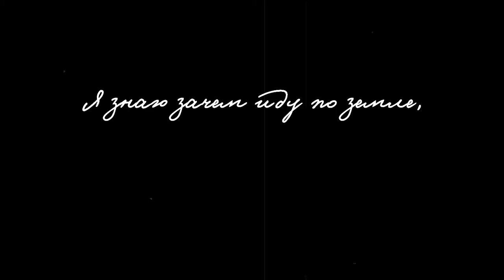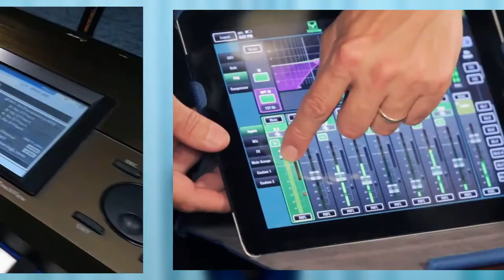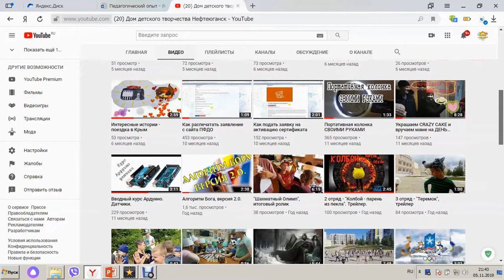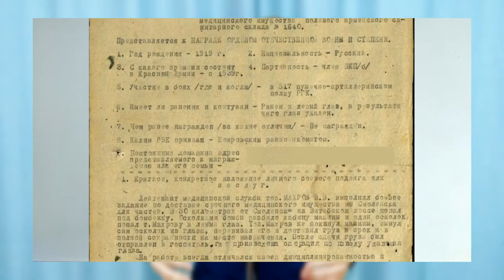"Визитка", конкурс педагогического мастерства "Сердце отдаю детям", 2020 год.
Данный ролик подготовлен в рамках окружного этапа конкурса педагогического мастерства "Учитель Года - 2020", номинация дополнительного образования "Сердце отдаю детям".
В данном ролике я рассказываю о том, как пришел в музыку, а затем и в педагогику. Какие векторы деятельности я нашел и как им следую.